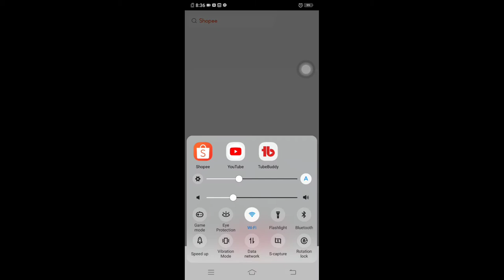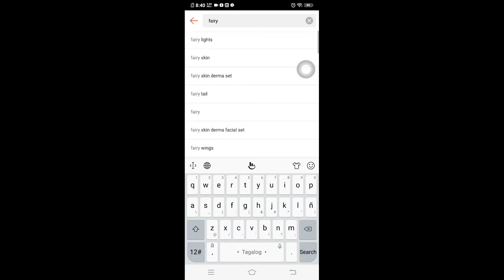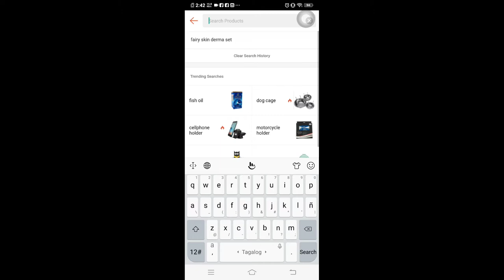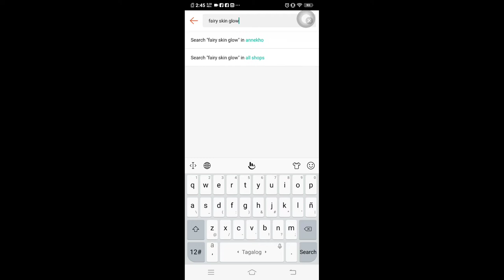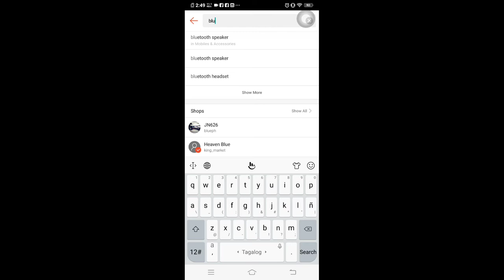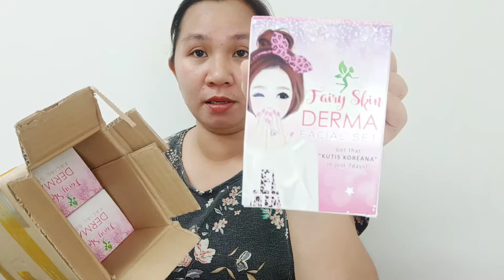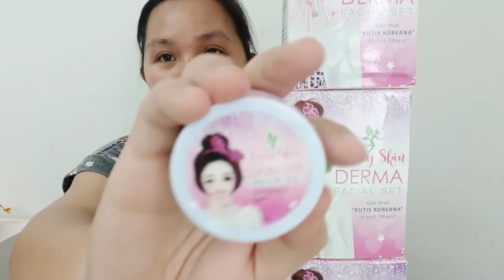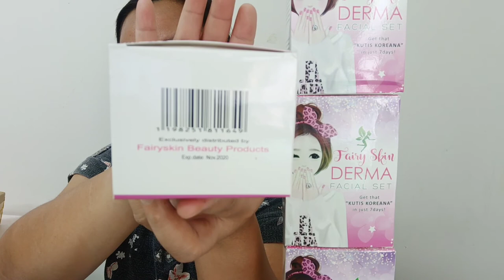to place order